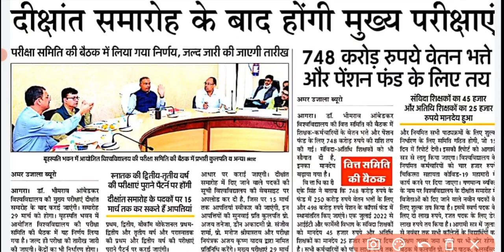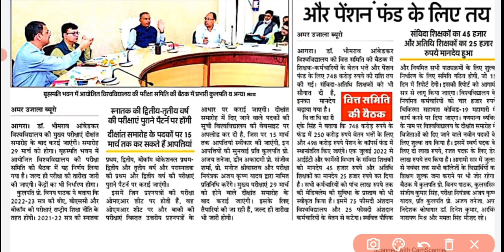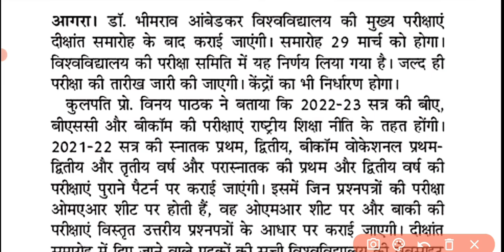University Exam 2022|B.Sc/B.A/B.Com New exam date 2022|B.A/B.Sc/B.Com New exam pattern 2022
सेमेस्टर परीक्षाओं पर आई अभी-अभी बड़ी खबर|ba/bsc/bcom exam date 2022| जाने किस तरह से आयेंगे प्रश्न
Ba, B.Sc, B. Com, PG Exam time table 2022

rmlau ba bsc bcom Date sheet 2022
awadh university timetable date sheet 2022..
kanpur university timetable /date sheet 2022
agra university result 2021...
ddu time table 2022...
allahabad university time table 2022
 ddu university table2022.
mjpru time table 2022 ,magadh university time
table 2022 ,sidharth university time table 2022...
ba bsc bcom ka time table kab ayega mgkvp timetable 2022
csjmuka timetable kab ayega...
csjm timetable 2022.
rmlau time table kab ayega...
awadh university time table kab ayega..
vbspu time table 2022...
lucknow university time table 2022
all state university ba exam time table
ba first year time table 2022, ba second year time table 2022,
ba part first second final year time table 2022, university release ba time table,ba timetable release now university 1st 2nd 3rd year ba time table,
ba_time_table_2022 ba time table up board
ddu gorakhpur university ba time table 2022 gujarat university ba time table 2022
bharathidasan university ba time table 2022 bharathiar university ba time table 2022
 Ipu ba time table 2022
jnvu ba time table 2022 date sheet 2022
telangana University time table 2022
bangalore university ba time table 2022 kota university ba time table 2022
pune university ba time table 2022 mangalore university ba time table 2022
osmania university ug  pg time table 2022 saurashtra university ba time table 2022
aligarh muslim university ba time table 2022 bamu university ba time table 2022
nalanda open university ba time table 2022 alagappa university ba time table 2022
anu university schedule 2022 allahabad university schedule 2022
coochbehar panchanan barma university ba time table
university ba time table 2022
bu jhasi university ba time table 2022
rrbmu ba time table 2022
rmalu date sheet 2022
kl university ba time table 2022 mkbu ba time table 2022
tumkur university ba time table 2022 sri krishnadevaraya university ba time table 2022
mjpru date sheet 2022 ,mdu date sheet 2022
 Inmu ba time table 2022
 karunva university ha time table 2022